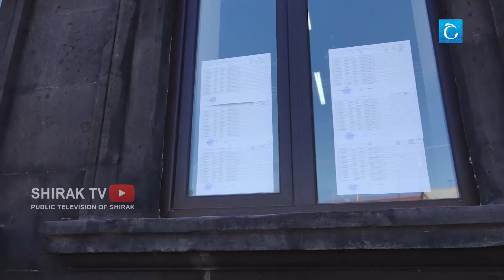Սամվել Բալասանյանը քվեարկել է հանուն Գյումրու ապագայի